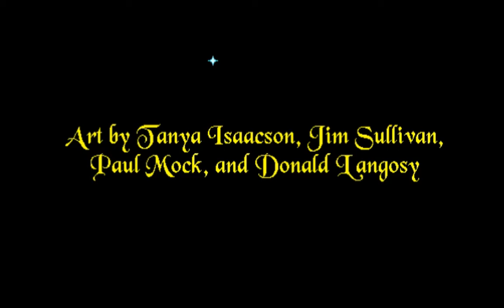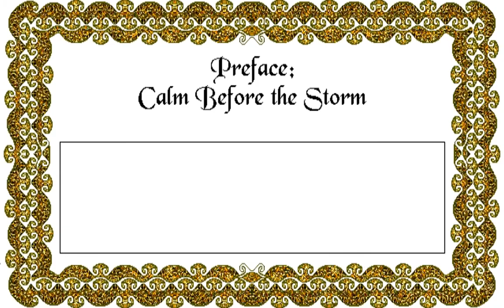Spellcasting 201: The Sorcerer's Appliance - Intro (1991) [Sound Comparison]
Sound comparison of the Intro scene to the game Spellcasting 201: The Sorcerer's Appliance

Published by:  Legend Entertainment Company
Developed by: Legend Entertainment Company
Released: 1991

Sound-Devices:

01. 00:00 - PC Speaker (Realsound)
02. 01:04 - Ad Lib
03  04:55 - Roland MT-32